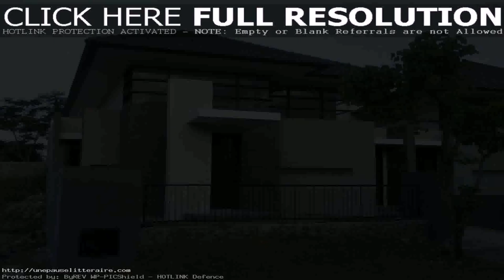House Plans For Small Lots Philippines (see description)